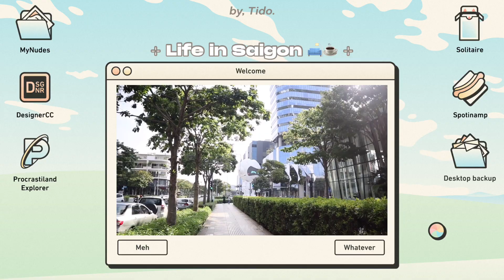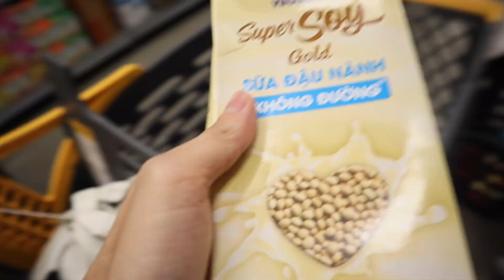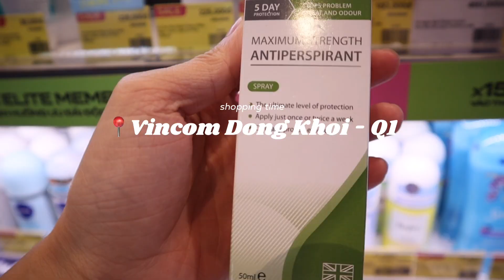vlog₈• living alone diaries, what i eat in diet day 🥗 cuộc sống lành mạnh | LIFE IN SG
/  ✧･ﾟ: *✧･ﾟ:* 　 *:･ﾟ✧*:･ﾟ✧  /
WATCH IN HD AND CC (ENG) / Xem HD với bật phụ đề nghe tui luyên thuyên nhe :D

Love,
Tinh

✎ . . ┊ welcome ☕
춳🥐 : Full name: Do Thanh Tinh, i'm 23 years old and living in Viet Nam. ˎˊ˗ੈ
🌿 : he/ him「♓︎」